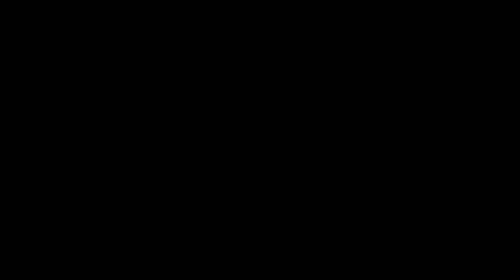PGT 120 deutsch HD Sept2016